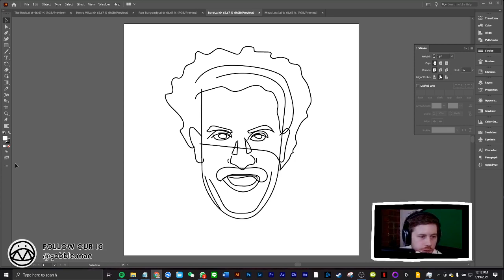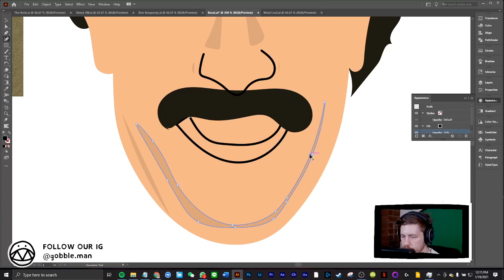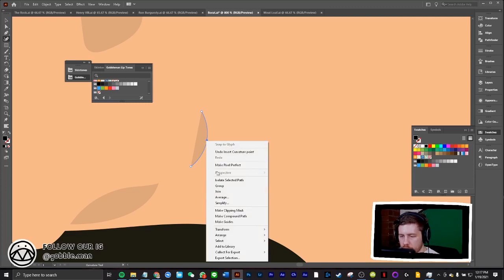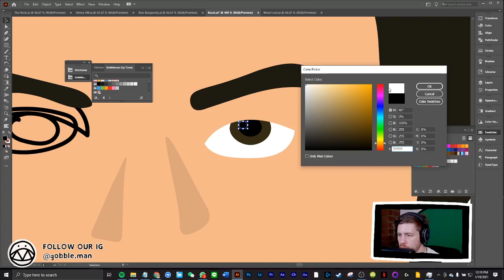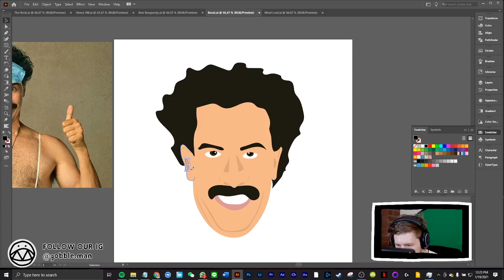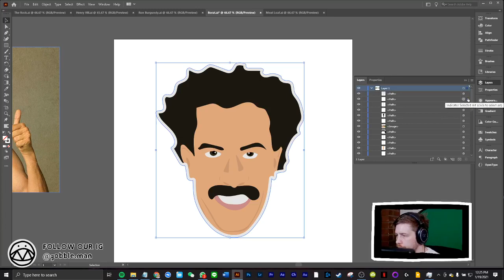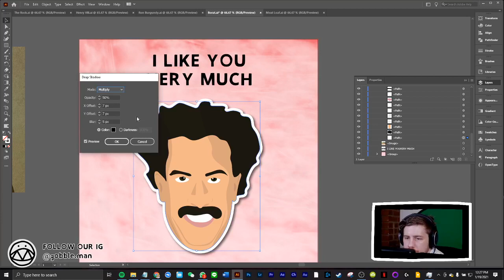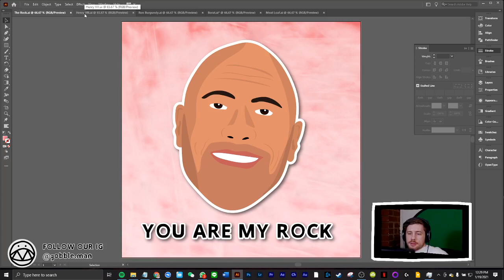How to draw Borat using Adobe Illustrator - Valentine's Stream Clip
A clip of me drawing Borat from my Valentine's Stream over on Gobbleman's Facebook page:

I am making these streams weekly on Tuesday's at 11am UK time at the moment. Hopefully, you can make them and give me some ideas for new drawings/greetings cards!